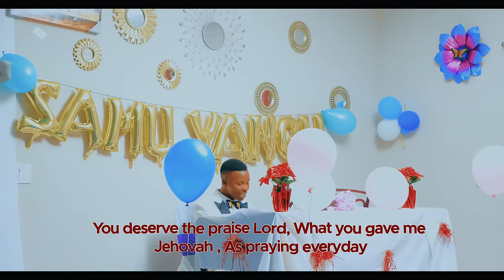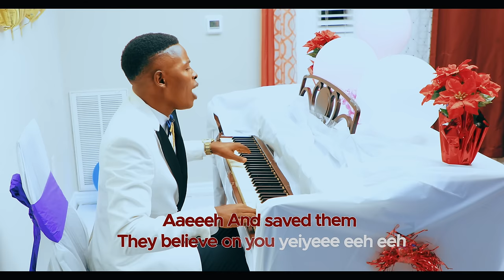Jef King - ZAMU YANGU ( MY TURN - Official Lyrics Video Clip English Version )